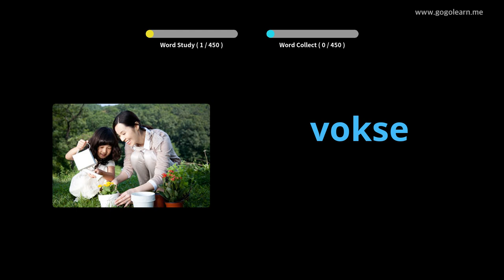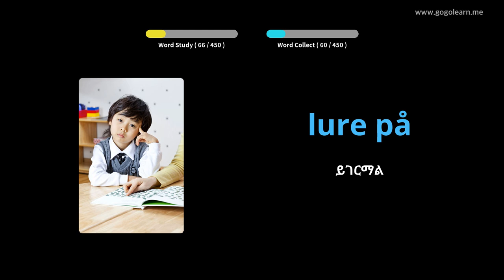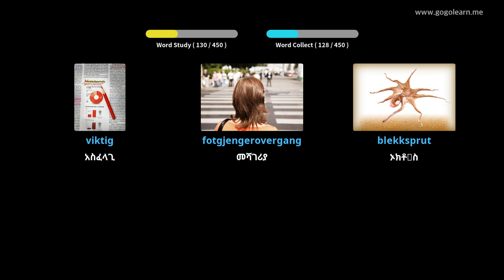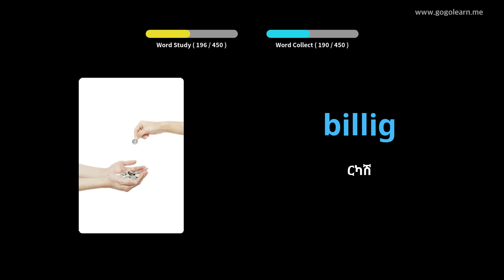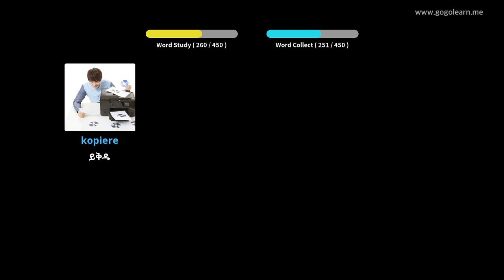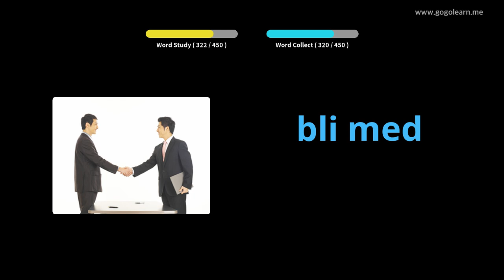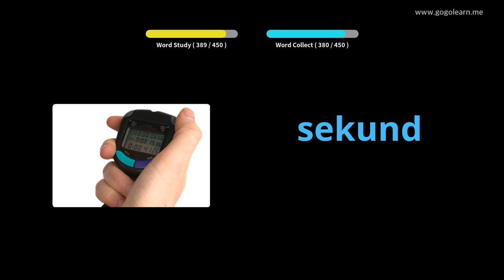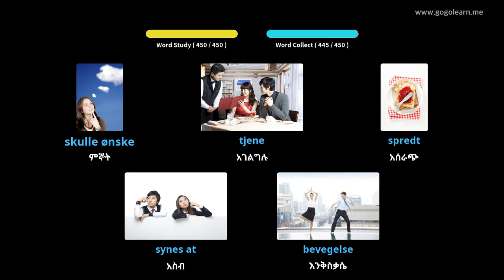የኖርዊጂያን መዝገበ ቃላት የመጀመሪያ ደረጃ ትምህርት ቤት | Golearn